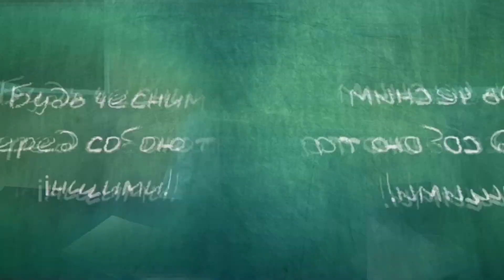Корупція - це не круто!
У кожної людини існує дві сторони: добра та погана. Під час рішення будь-якої проблеми обидві сторони сперечаються. Але не кожен прислухається до доброї сторони.

Автор: Буханцев Максим Володимирович

КЗ "Дмитрівський ЗЗСО І-ІІІ ступенів" Слов'янської районної ради Донецької області 7 класу.

Команда: "Михно Артур Віталійович - монтаж
Шевчук Дмитро Олександрович - оператор
Кайдалов Богдан Сергійович та Приходько Євгенія Іванівна - сценаристи
Буханцев Максим Володимирович - режисер"